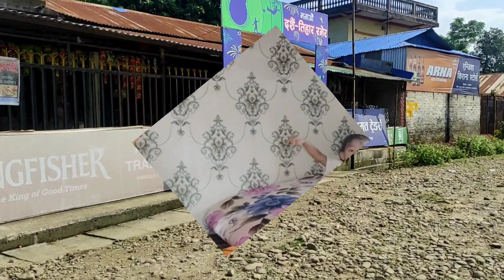mag stocks Tayo Ng gulay pang 5 araw na ulam!